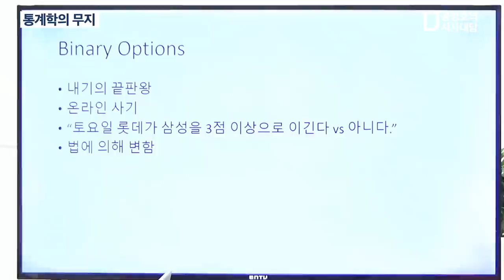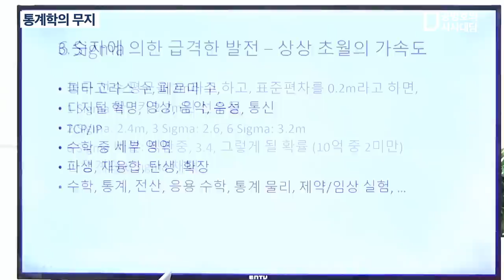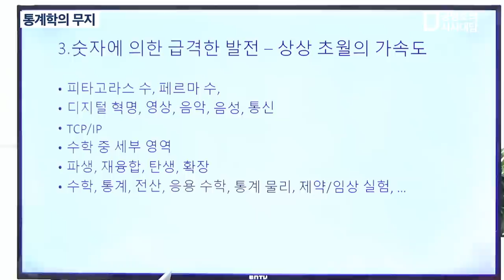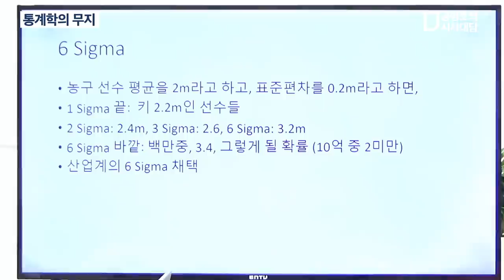통계학의 무지 (3/6) [공병호TV]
통계학의 무지